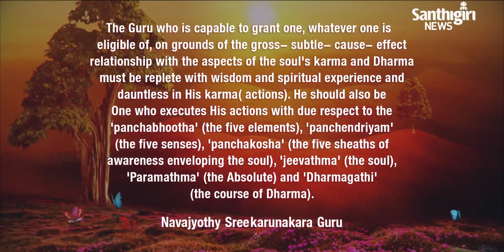Today’s Guruvani - English | 07- 05- 2021